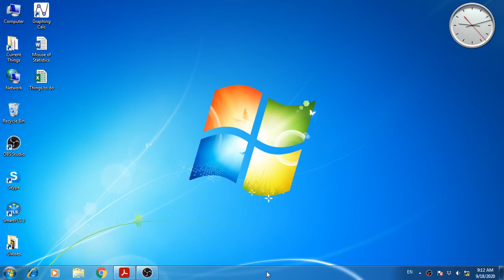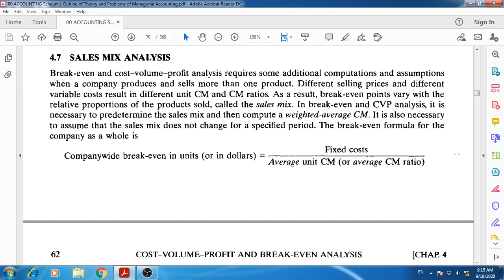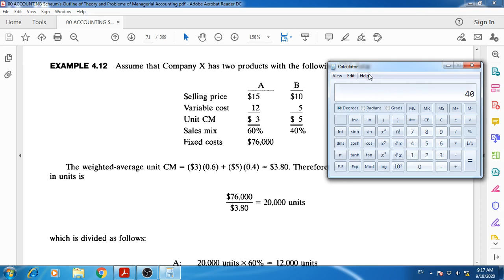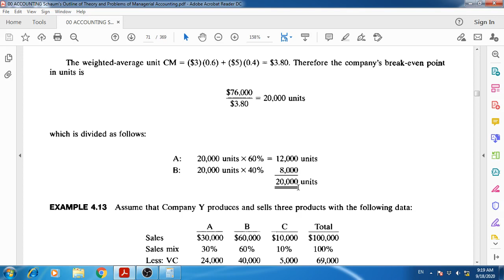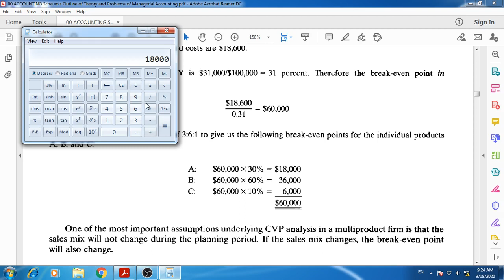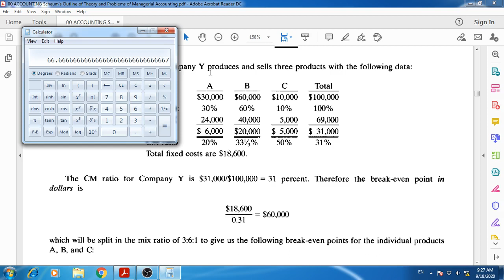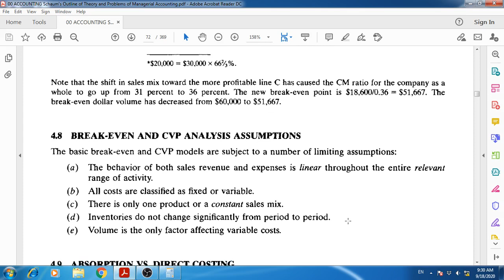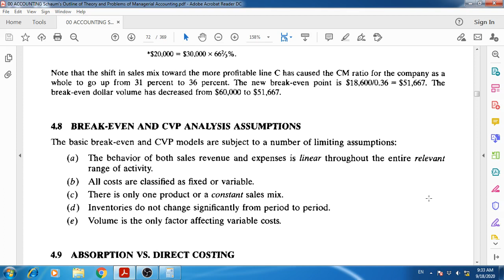Sales Mix Analysis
[Note: This video explains break even analysis at company’s level for more than one products.]